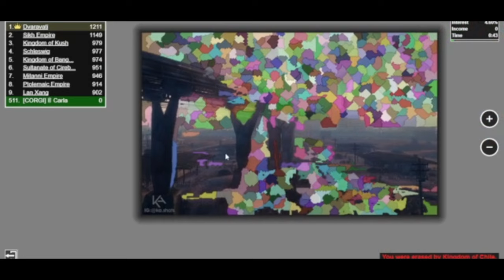Territorial.io on Ultra hard mode.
Territorial.io as single player with 500 bots and hard mode